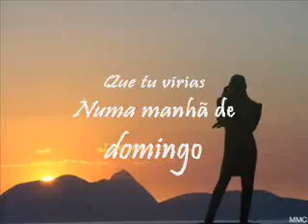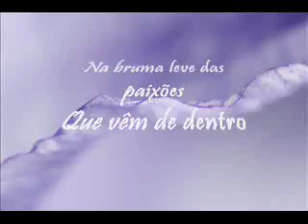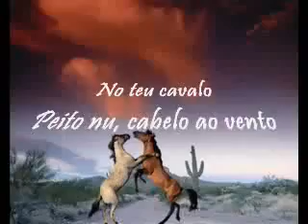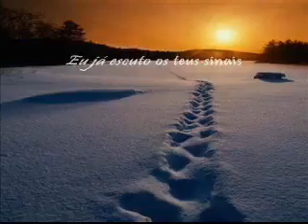Anunciação (Alceu Valença)